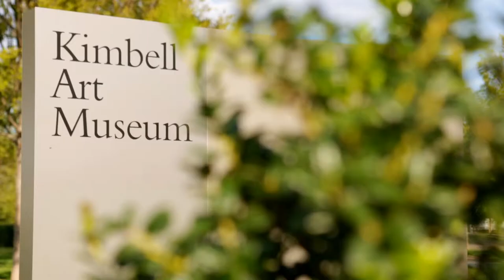Fort Worth: Cultural District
See how cultural institutions have revitalized a community and inspired a city.